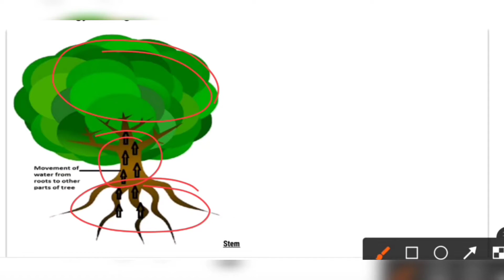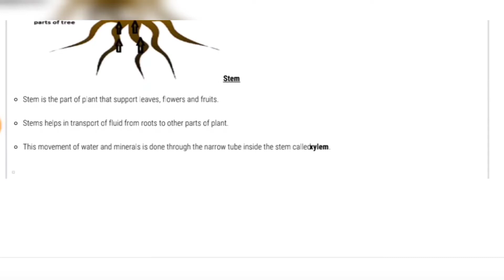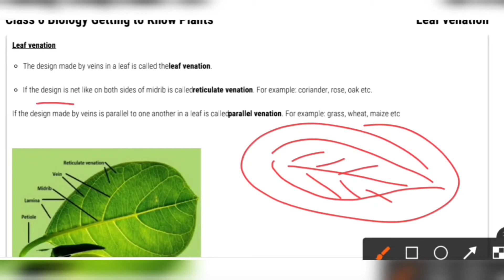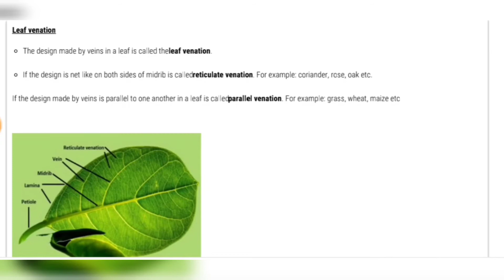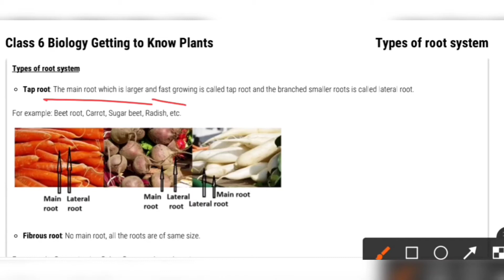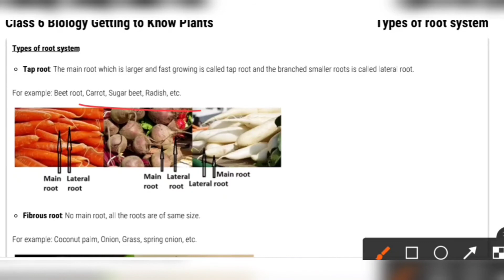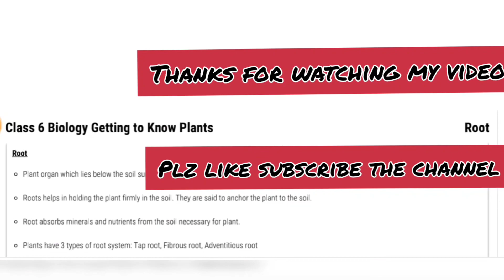Stem,leaf,root || Ch- Getting to know plants || Class-6 || NCERT notes with pdf || Ctet & Htet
Created by- Anju                                  Simplest explainations of complex facts ||.
 Creating new knowledge ||
 Prepare for CTET & HTET exam  ||
NCERT notes with pdf ||
Chapterwise explaination ||
 Class- 6, Class- 7, Class- 8, Class- 9, Class- 10, Class- 11,Class- 12 ||
 MCQ questions of all chapters ||
NCERT book exercise solutions ||
Best video for primary science exam preparation ||
Uptet science ||
Aim high and achieve yours goals ||
Content from NCERT and CBSE both